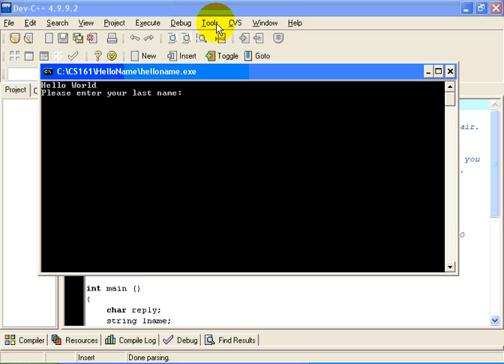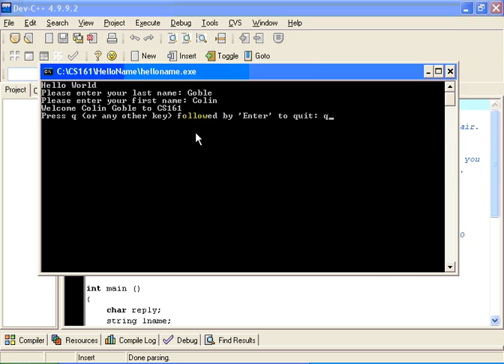CS 161 - Hello Name 2